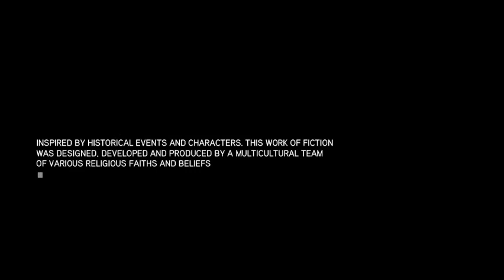assassin's creed revelations part 13